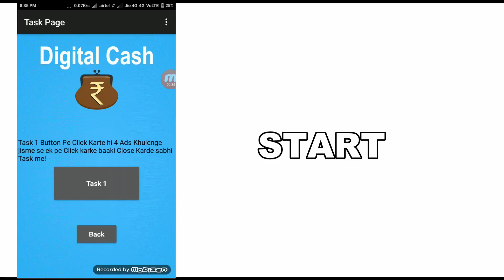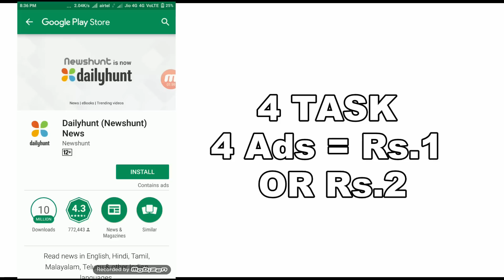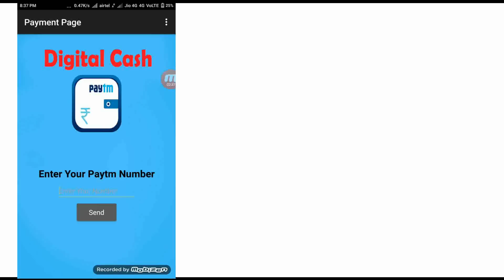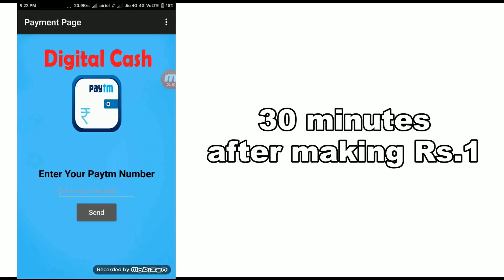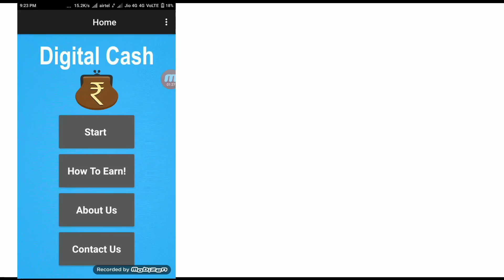Make Rs 20/- to Rs 30/- PAYTM CASH DAILY | Rs.1000/- Paytm cash giveaway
I said this is not a Tech Channel Bcoz I only make videos for Tech Hacks and simply TRICKS that we want I'm passionate for making tricks and sharing my own tricks with world so I came here to express my ideas. Also I'm not making any money from YouTube which means I'm not uploading videos to Make Money on YouTube

Why I'm not making Money 💰
You can watch My YouTube earning video

Here I will give you Tech Hacks or simply TRICKS of

• WhatsApp Tricks
• Facebook Tricks
• Android Hacks
• PC Hacks
• Internet Hacks      etc.

I'm sure you will be addicted with My Tricks.

Or Search tripchoni on Google, YouTube, Facebook, Instagram
Ok anywhere to find me there

Plz don't search tripchoni there ( I think you got it 😅😅😅)

Weekend tricks

                     ©Weekend tricks - 2017